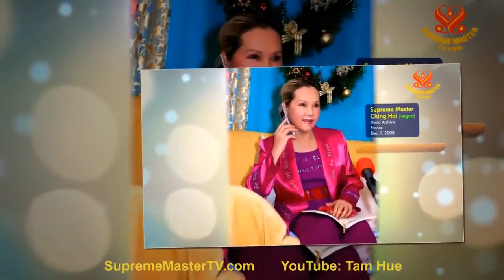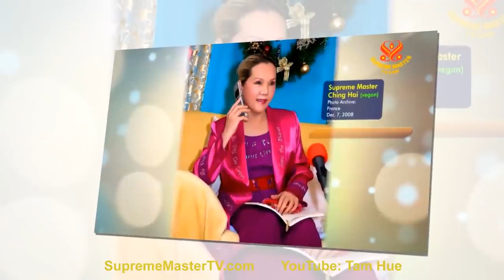LÀM SỨ GIẢ TRUYỀN BÁ PHÚC ÂM CỦA THƯỢNG ĐẾ, TRÍCH TỪ CÁC BÀI GIẢNG - THANH HẢI VÔ THƯỢNG SƯ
Phật Không Phải Là Chánh Đắng Chánh Giác - Quyển Khai Thị 02 ( bài 01 ) - Tại Đài Loan , 1987